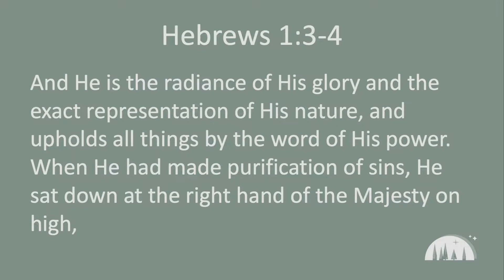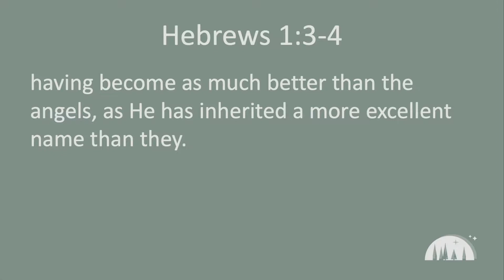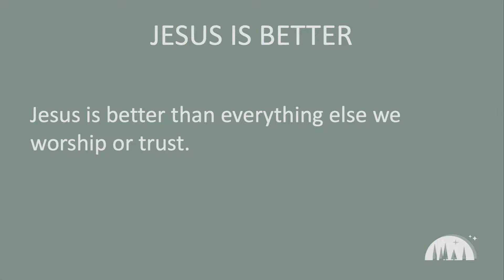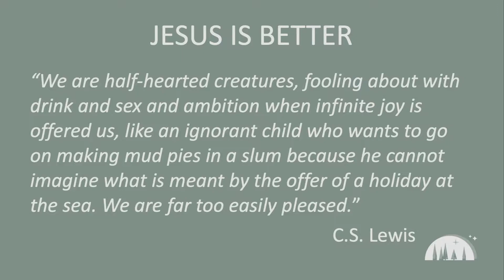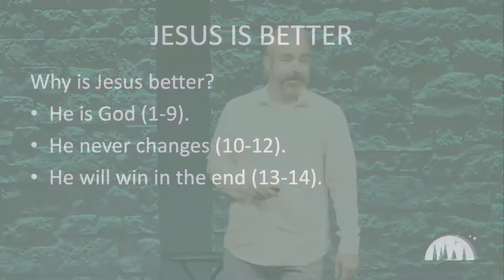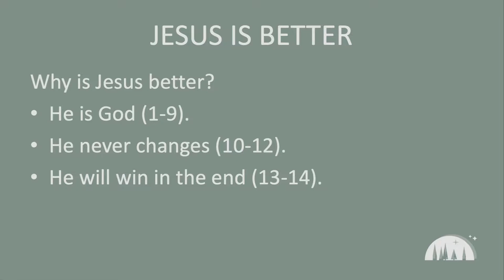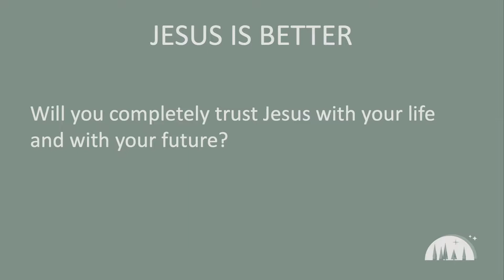Jesus is Better // Matt Morton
The angels who announced Jesus’ birth were powerful and impressive. But their glory pales in comparison to the glory of Jesus Himself. In fact, nothing and nobody else in the universe is as glorious, powerful, or trustworthy as Jesus. Everything we trust in will eventually fade away or disappoint us, but Jesus never will. He is better than the angels, and better than anything else we rely upon.

Worship with us at Grace Bible Church in College Station, Texas! Join the conversation and learn with our pastors

JOIN US in praying continually for those affected by this difficult global situation, and for the people of Jesus to effectively communicate our confidence in the power and love of God during these uncertain times.